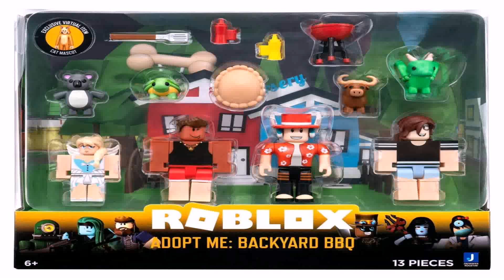House Decor Ideas Adopt Me